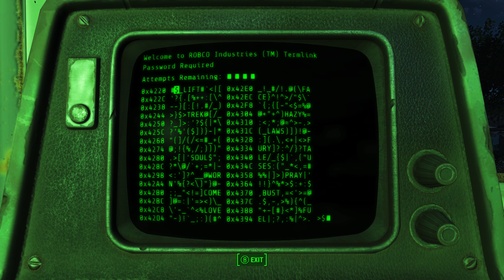Fallout 4 Season 1 Episode 2: When Freedom Calls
© 07/03/2023 By Drago1995
REC: 25-26/03/2023